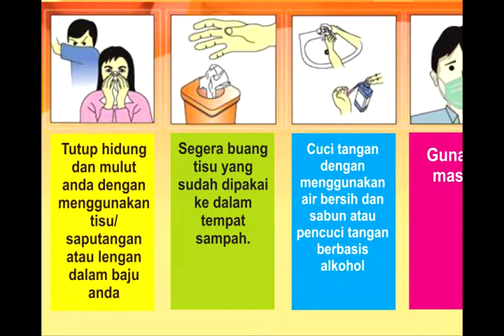Tips Batuk ditempat umum secara aman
Tips etika batuk ditempat umum secara aman